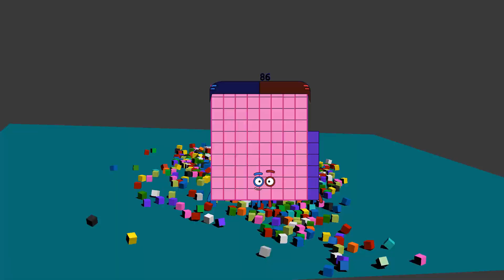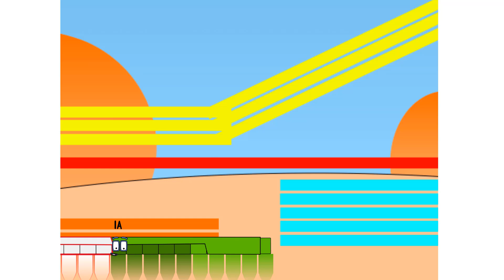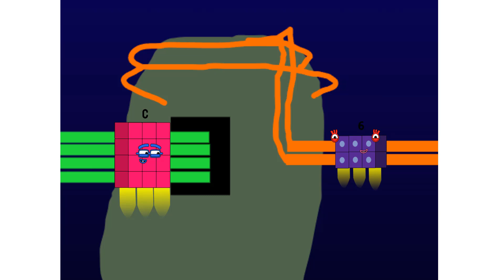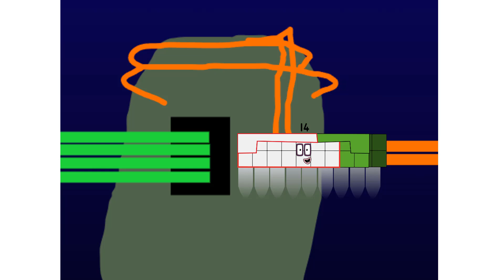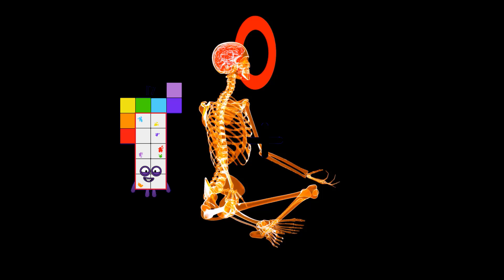Numberblocks Math: Learn Adding Numbers | Numberblocks Sneezes | LEVEL 2 | #343